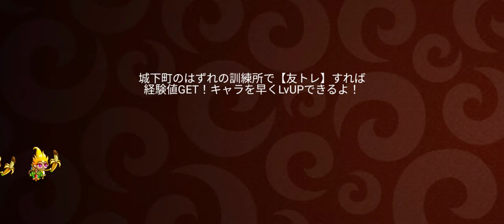【城ドラ】フェス優勝者に騎馬兵ブパ卍、ぼっち卍、ゴールDぼちまん